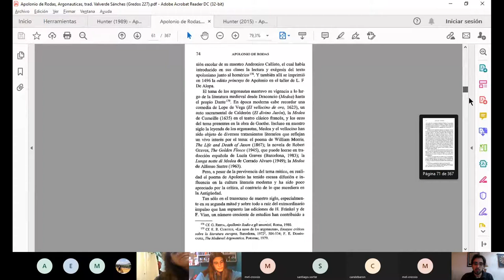Lengua y Cultura Griega III (Torres), teórico especial, 03/06/2021 - Apolonio de Rodas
Quinto teórico especial de literatura griega en el curso de Lengua y Cultura Griega III, dictado por Alejandro Abritta.

En esta clase, se presenta y analizan las Argonáuticas de Apolonio de Rodas, con una introducción sobre la cultura y la literatura helenística, un brevísimo recorrido por la Alejandra de Licofrón, y estudio del proemio y el cierre del poema.